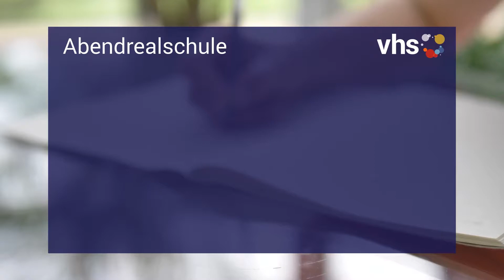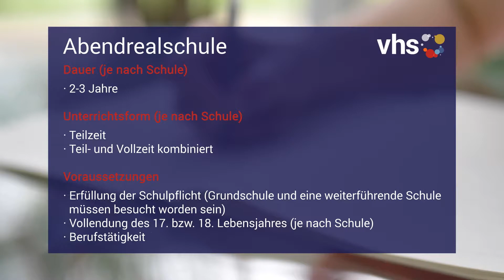Realschulabschluss nachholen - vhs Karlsruhe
Du willst den Realschulabschluss nachholen? Das geht bei der Volkshochschule Karlsruhe.
Schüler*innen, die das geschafft haben, erzählen, was sie gelernt haben und wie es für sie weitergeht. Außerdem geben sie Tipps, was ihnen geholfen hat.
Du erfährst auch, welche Voraussetzungen Du erfüllen musst.
Beraten lassen kannst Du Dich hier:
Frau Kerstin Pastal, Telefon: 0721 / 98575-49 oder 0721 / 98575-0.